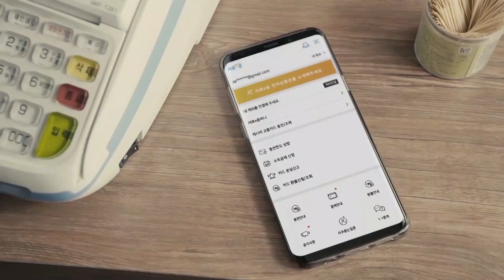[100초브리핑]GTX-B, 예타조사 8월 발표 外 20190712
▲GTX-B, 예타조사 8월 발표[인천판 1면 종합]
수도권 광역급행철도 GTX-B 노선 예비타당성 조사 결과가 8월 중 발표됩니다. GTX-B 사업에 대한 정부의 예산안 편성이 9월에 이뤄지는 만큼 8월에 예타가 통과된다면 곧바로 사업이 추진될 수 있는 힘을 얻게 됩니다.

▲국가먼지정보센터 유치전…인천은 '조용'[인천판 1면 종합]
'국가미세먼지정보' 센터가 구성되는 가운데 인천시도 센터 유치전에 가세해야 한다는 의견이 나오고 있습니다. 반면 센터 설립 최적지인 인천시는 중요성은 인식하고 있지만 별다른 움직임은 보이지 않고 있습니다.

▲승봉·소이작도에도 '100원 버스' 달린다[인천판 19면 사회]
대중교통이 전무한 인천 옹진군 승봉도와 소이작도에 요금 단돈 100원인 섬마을 행복버스가 달립니다. 옹진군은 앞서 대이작도와 소청도에서 큰 인기를 끈 섬마을 행복버스를 다른 섬들에도 도입하는 중입니다.

▲경기도, '日 수출규제' 본격 대응 돌입[경기판 1면 종합]
경기도가 일본 정부의 반도체·디스플레이 소재 수출 규제 조치에 대처하기 위해 나섰습니다. 일본 반도체·디스플레이 소재 수출 규제 대응 특별팀을 구성하고, 중앙 정부와 협력 체계도 구축한다는 방침입니다.

▲의정부경전철 부정 승차 골머리[경기판 8면 종합]
무인 시스템으로 운영되는 의정부경전철의 부정 승차 행위가 해마다 끊이지 않습니다. 승차권 없이 경전철을 타거나 다른 사람의 우대용 교통카드를 쓰는 등 시스템을 악용한 일부 시민들이 부정 승차를 거듭하고 있습니다.

▲특혜시비 반려동물 테마파크 대폭 축소[경기판 19면 사회]
특혜시비가 일었던 경기도 반려동물 테마파크가 결국 공사규모를 대폭 줄였습니다. 부지에 들어설 예정이던 빌라와 화장장은 규모가 크게 줄고, 반려동물 물품을 판매할 예정이던 쇼핑몰은 계획에서 제외됩니다.